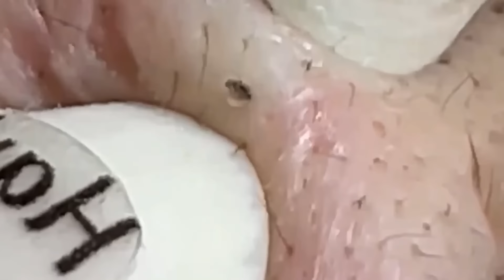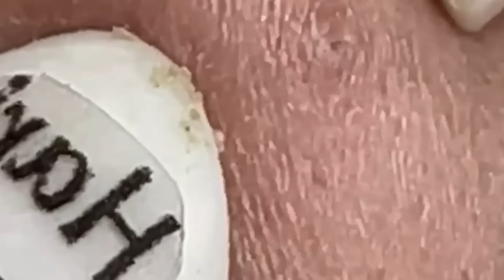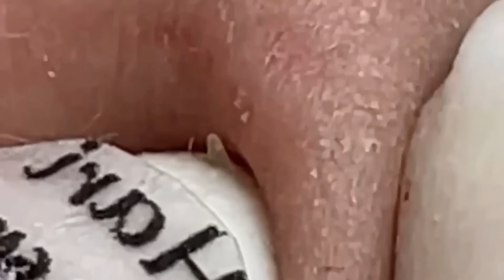العناية بالبشرة الفاخرة اليومية للوجه مع وكالة ناسا